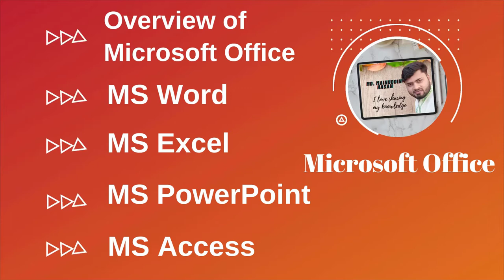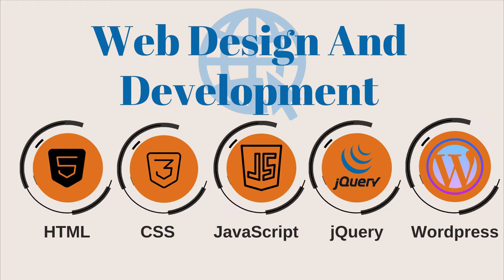Microsoft office | Ms Office 2016 part-1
Hello Friends,
My Name Is Md. Mainuddin Hasan

Welcome to "Md. Mainuddin Hasan" YouTube Bangla channel, As I love sharing my knowledge, I have created this YouTube channel, where I have already uploaded many beginner-friendly videos, and I am going to upload more.
You can learn also below topics on my channel:

1. PC Tips & Tricks (Microsoft Windows, Linux & MAC)
2. Office Automation (MS Word, MS Excel, MS PowerPoint & MS Access)
3. Data Entry
4. Digital Marketing
5. Web Design And Development
6. Graphic Design
7. Video Editing
8. All About Technology